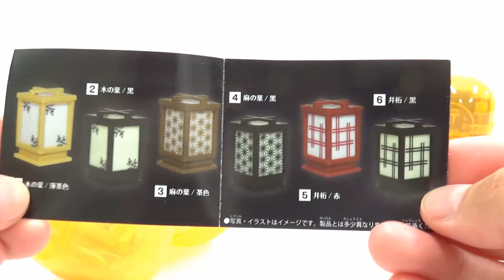Gashapon LED Japanese Paper Lamp/Lantern (Andon) Miniature Figure LED行灯 ガチャガチャ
Gashapon LED Japanese Paper Lamp/Lantern (Andon) Miniature Figure
LED行灯 ガチャガチャ

‹１›木の葉/薄茶色
‹２›木の葉/黒
‹３›麻の葉/茶色
‹４›麻の葉/黒
‹５›井桁/赤
‹６›井桁/黒